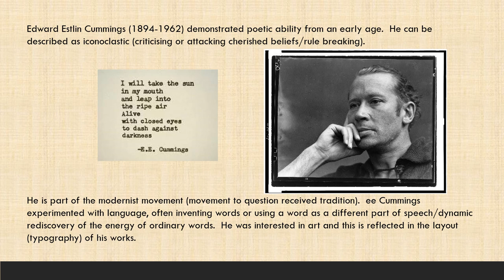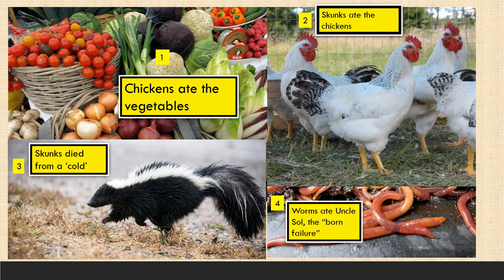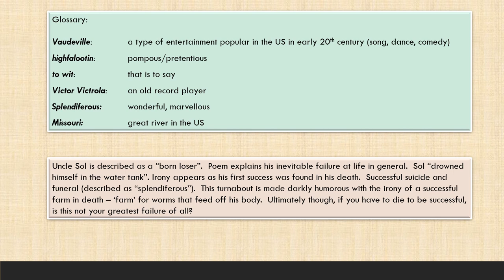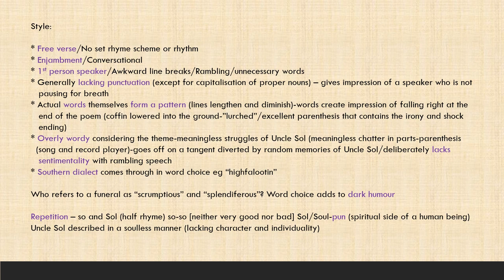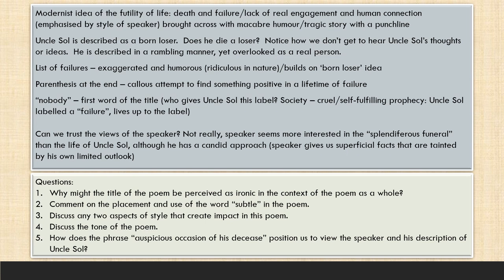'nobody loses all the time' ee cummings